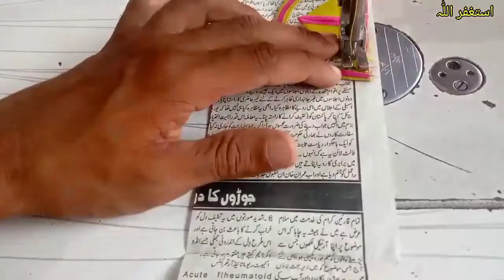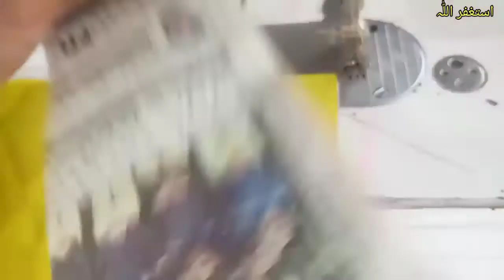Daman design cutting and stitching || sleeves design || bazo design banane ka tarika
Welcome to my chennal Razi fashion collection
Es video mein ham ne asa design bnane ka tarika btaya he jo ap apne bazo aur daman pr b bna skte hein . Aur poncha pr b bna skte hein